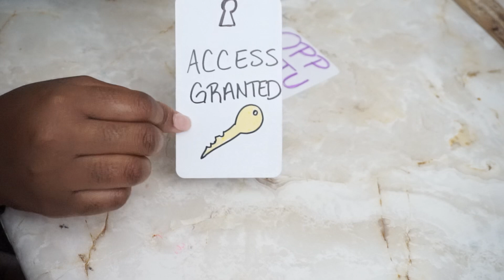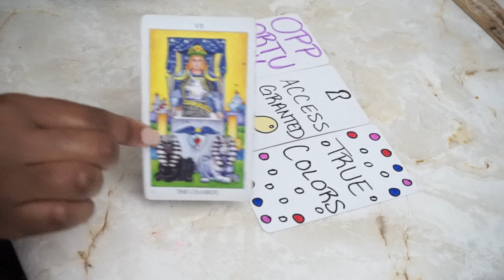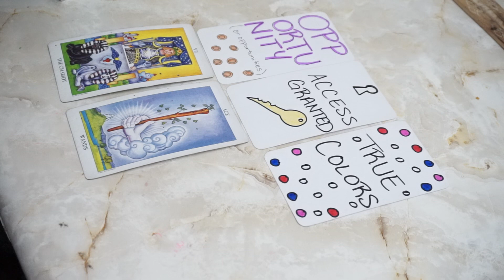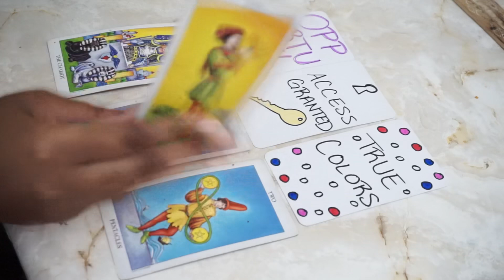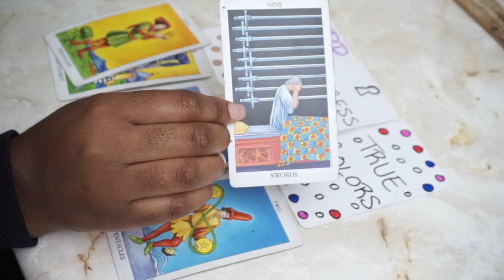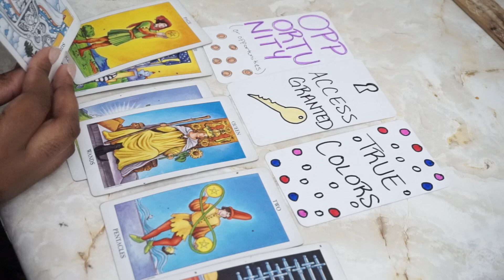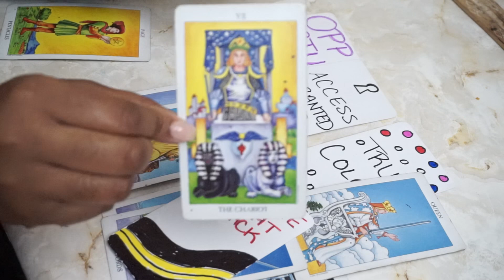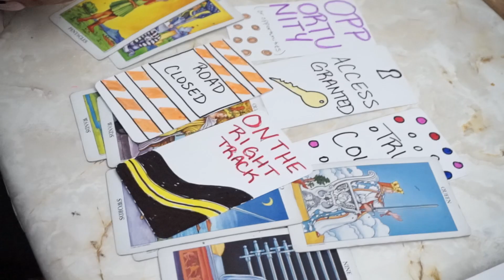Aquarius ♒️✨V.I.P‼️ Access Granted✅ January 2021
1 QUESTION - $7

2 QUESTIONS - $14

3 - QUESTIONS $21

4 QUESTIONS - $28